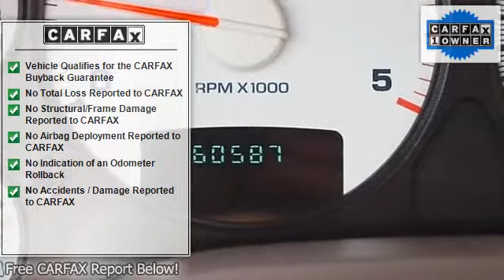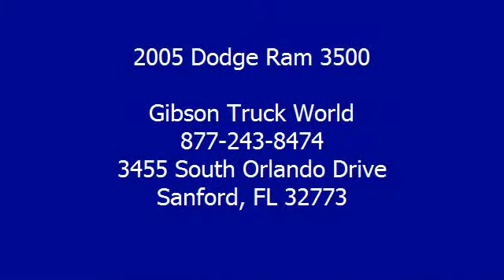2005 Dodge Ram 3500 - Gibson Truck World - Sanford, FL 32773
For Sale: 2005 Dodge Ram 3500
VIN: 3D7MS48C55G765568
Engine: Diesel I6 5.9L/360
Drivetrain: 4X4
Transmission: Manual
Color: Silver (exterior)  (interior)

Features:
2005 Dodge Ram 3500 Laramie Crew Cab Dually 5.9L Cummins Diesel 6 Speed Manual Transmission Four Wheel Drive with only 60k miles!! 1 year Bumper to Bumper warranty and Car Fax 1 owner!  Do not make a $3K+ mistake, B4 you buy a used truck demand to see shop bills & have the truck inspected by a 3rd party!  Riding on a nice set of tires, $400 Deezee polished aluminum running boards, dual power heated leather seating, premium Infinity sound, sliding rear window, CD player, keyless entry, alarm, bed liner, towing package, power windows, power mirrors and power door locks. Gibson is the only dealer that gives a REAL FREE 12 MONTH BUMPER TO BUMPER WARRANTY VALID ACROSS THE UNITED STATES, 12 MONTHS FREE MAINTENANCE ($1,000 VALUE!) FROM OUR 23 BAY SERVICE DEPARTMENT AND OUR EXCLUSIVE 15 DAY RETURN POLICY! It sounds too good to be true, but it is true! We will pay you $1,000 if you find a better truck for less, Gibson Truck World is Nations ahead of the competition! AT GIBSON TRUCK WORLD AN EDUCATED CONSUMER IS OUR BEST CUSTOMER